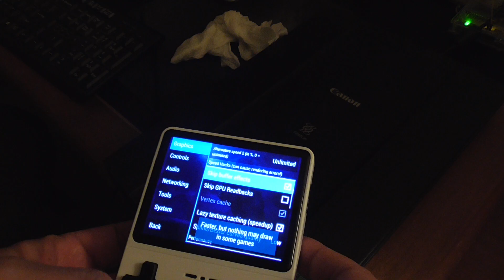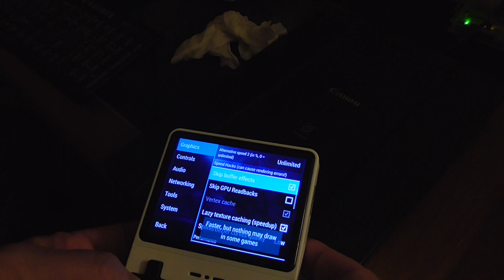R36S Handheld Video Game Console: Sony PSP Emulator Video Settings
[Synopsis]

In this video, I show you how to change the video settings to improve the performance of the emulator.
[Links]

[Links]

                                                    (      OR      )
♣ USB 3.0 To Type C Adapter  LED OTG To USB C USB-A To Micro USB Type-C @ AliExpress
♠ R36S Video Game Console @ AliExpress